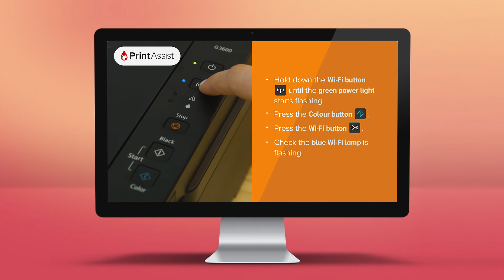How to set up your Canon OFFICE MAXIFY MB5460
The Canon OFFICE MAXIFY MB5460 is a wireless all-in-one printer for high quality printing in the home or office.  You can connect the printer to a PC or Mac with a USB cable, or alternatively, you can connect to multiple computers, smartphones and tablets by going wireless.  We’ve created some video tutorials to guide you through the set-up process.  You’ll only need to watch the videos that specifically apply to how you want to set the printer up.

The PIXMA OFFICE MAXIFY MB5460 can be added to your Wi-Fi network so that any compatible smartphone, tablet or computer can scan and print with it. If you don’t have a Wi-Fi network set up, you can enable ‘Wireless Direct’ on the printer, which allows you to directly connect your devices.  Still unsure?  Watch this video.

How to set the printer up with Wireless Direct, for when you don’t have a Wi-Fi network.

Once you’ve set up your printer wirelessly, you can add other devices.  The videos below may help you further.

How to install and set up the Canon Print Inkjet SELPHY app for smartphones and tablets.

How to print out the ‘Network Configuration Page’ which confirms the wireless printing configuration settings that your printer is set to.

If you experience any problems setting up your printer, please head to Canon Print Assist (Australian customers only).